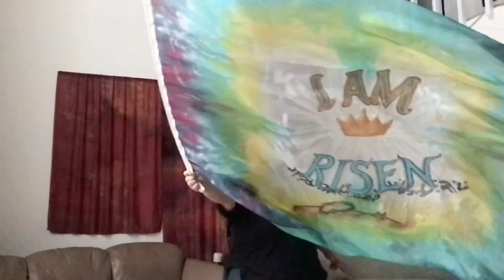I AM Risen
A custom painted handled bendie flag (5mm aka “light” weight silk)  in slow-motion. The music is live worship from Matt Henry Music of Carriage House Ministries featuring Jessica Stern.  It is from their “Lord I Come (Live)” album.